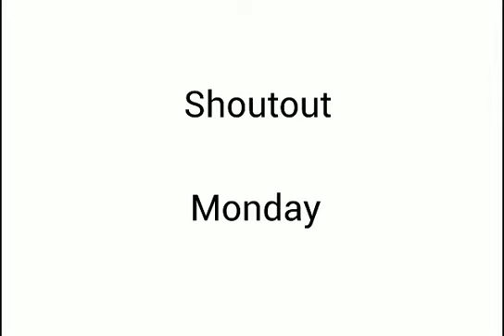Shoutout Monday Episode 1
Hello Youtube this is my first episode of shoutout monday.This series is just me giving shoutouts to my friends or people who ask.Today im giving a shoutout to Hokage Wolfra

Who knows you may be the next shoutout.